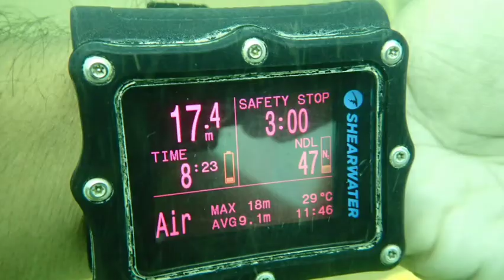ScubaDiving Chennai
Another great tool and skillset - PADI OPEN WATER SCUBA DIVING  to explore and connect with nature

This time it is under water.

Course Durstion: 3 - 4 Days  including 2 dives in fresh water abandoned quarry and 2 dives in offshore kovalam

Instructors - Dhruv (Lead) and Avantika  - Team Diveindia

Base location : Bayoflife Surf school, Kovalam, Chennai